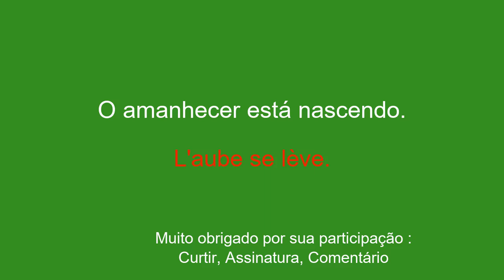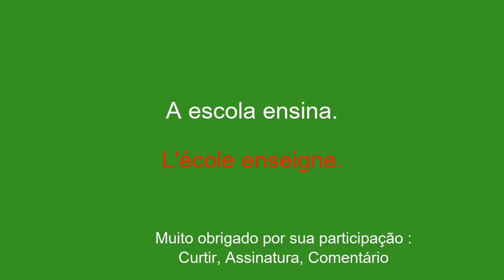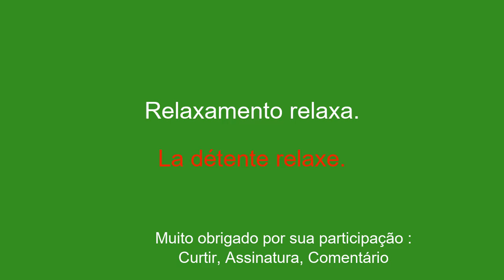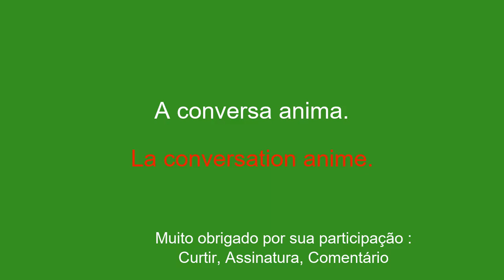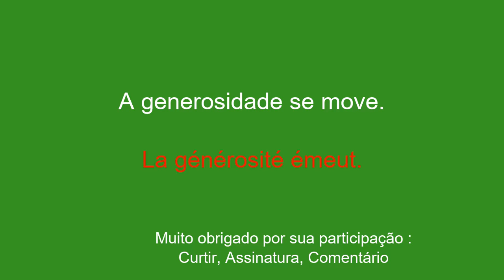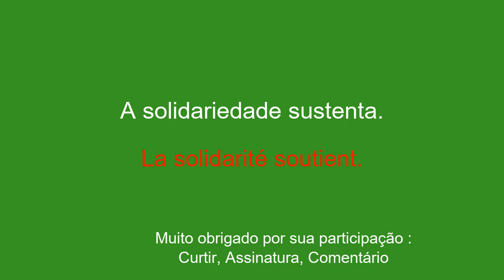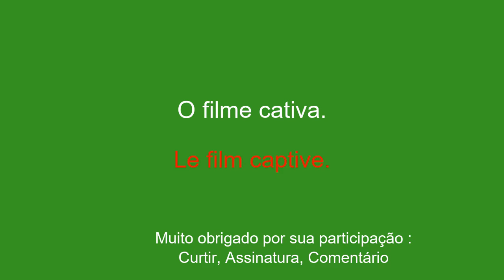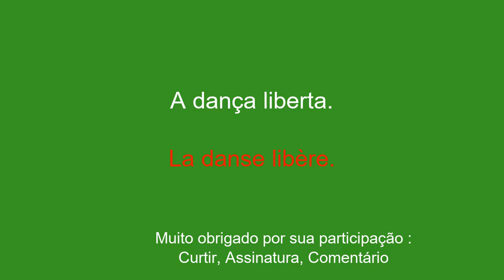Aprenda francês: amanhecer, relaxamento, criatividade